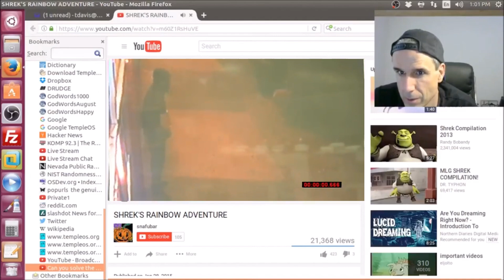Terry Davis reacts to Death Grips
the CIA will be executed by an A10